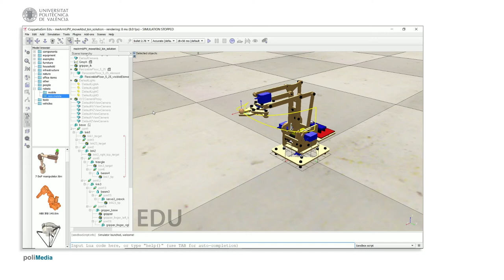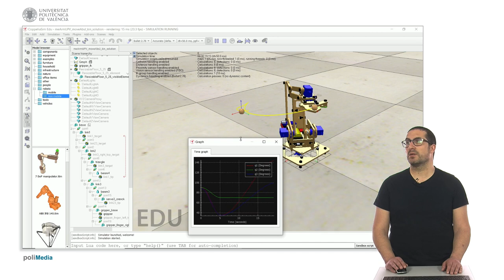Control por ejes coordinados con trayectoria cúbica (moveAbsJ) | meArm Robot | CoppeliaSim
Este vídeo muestra cómo implementar un control por ejes coordinados con replicando la instrucción de movimiento moveAbsJ. Si quieres contribuir al desarrollo de este tipo de video tutoriales:

Este vídeo forma parte de un conjunto de video tutoriales sobre de CoppeliaSim y Robótica.